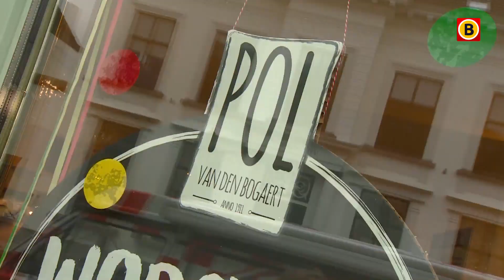Nieuw worstenbroodje speciaal voor Tommy Lips - Brabants Buske